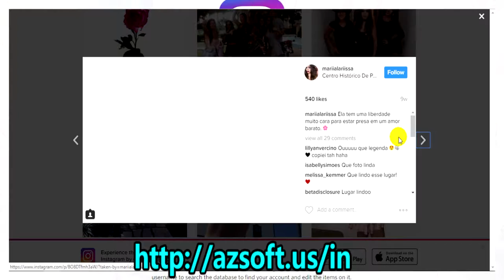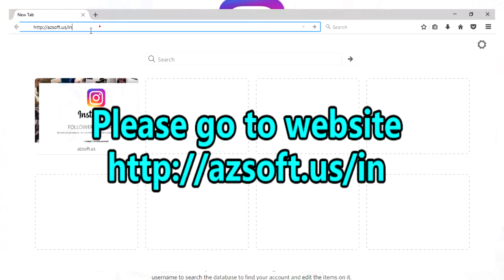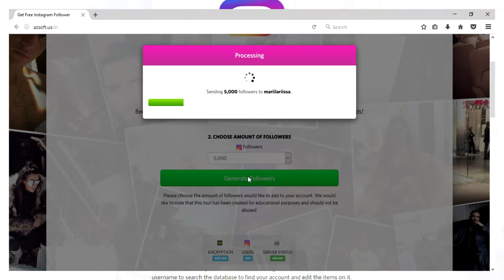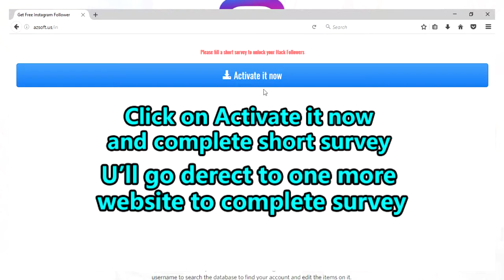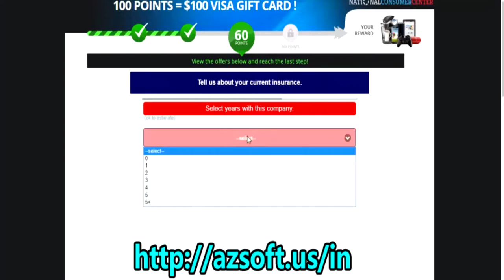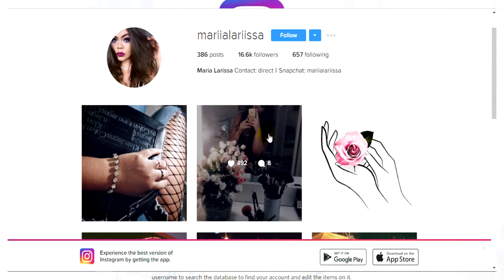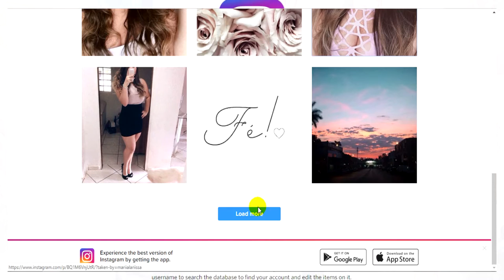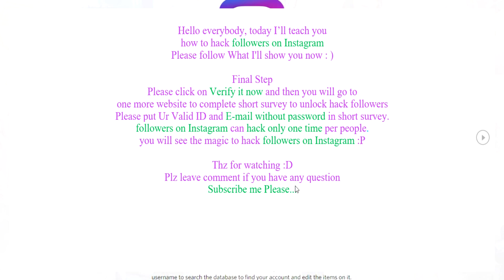Get Followers Instagram Quickly Less Than 3 Minutes